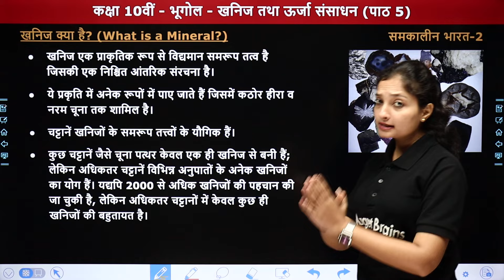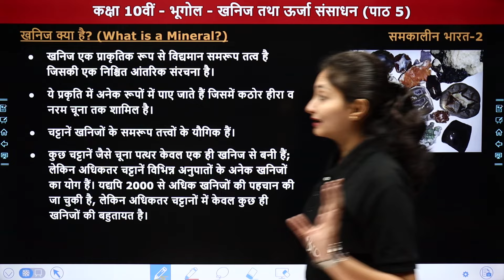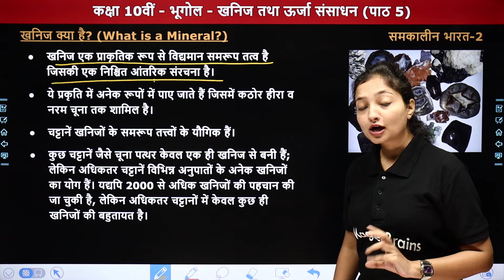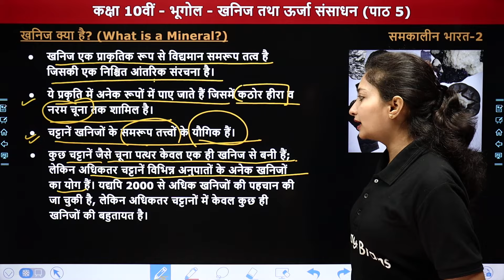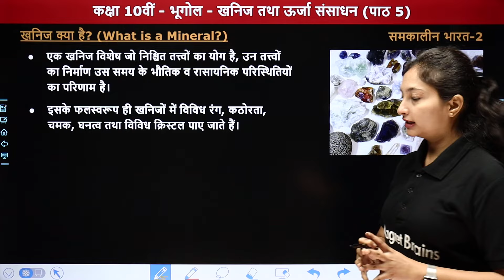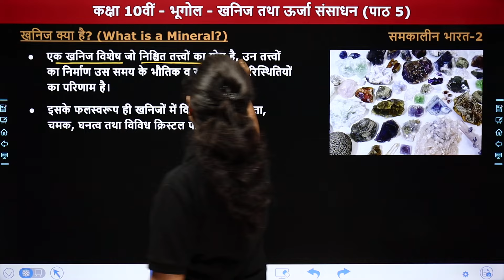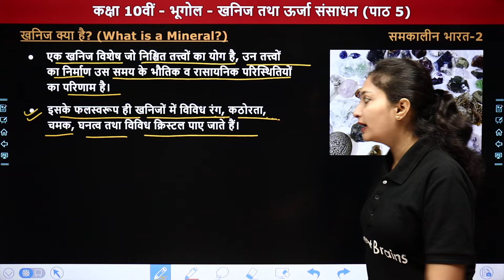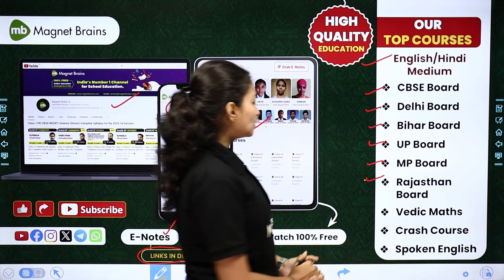खनिज क्या है? (What is a Mineral?) - खनिज तथा ऊर्जा संसाधन | Class 10 Geography Chapter 5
✔️ Class: 10th
✔️ Subject: Social Science (Geography) / सामाजिक विज्ञान (भूगोल)
✔️ Chapter Name: खनिज तथा ऊर्जा संसाधन (Minerals and Energy Resources) - Chapter 5
✔️ Topic Name: खनिज क्या है? (What is a Mineral?)
✔️ Topics Covered In This Video (By Sanchita Ma'am): इस वीडियो में संचिता मैम कक्षा 10वीं "सामाजिक विज्ञान" के अध्याय "खनिज तथा ऊर्जा संसाधन (Minerals and Energy Resources)" का टॉपिक "खनिज क्या है? (What is a Mineral?)" पढ़ायेंगी। यह वीडियो विद्यार्थियों को उनके विषय सामाजिक विज्ञान में बेहतर परिणाम प्राप्त करने में मदद करेगा।
00:00 Introduction - खनिज तथा ऊर्जा संसाधन (Minerals and Energy Resources)
01:50 खनिज क्या है? (What is a Mineral?)
10:43 Website Overview

class 10 geography minerals and energy resources
खनिज क्या है class 10
minerals and energy resources chapter 5
geography chapter 5 class 10 what is a mineral?
खनिज संसाधन और ऊर्जा संसाधन
class 10 geography chapter 5
what is a mineral short definition?
what are minerals class 10?